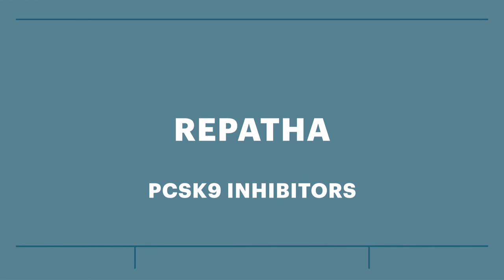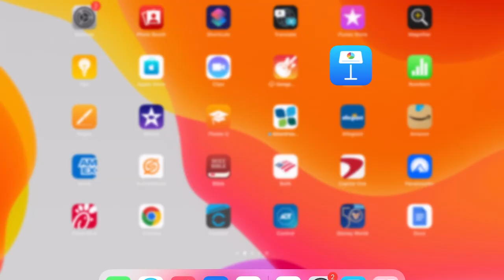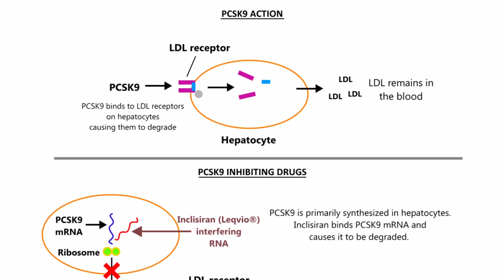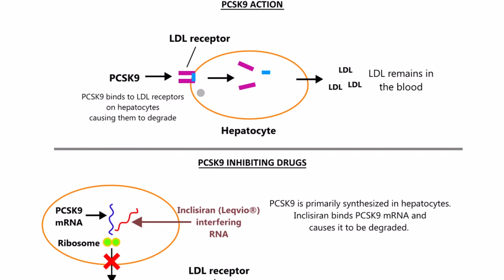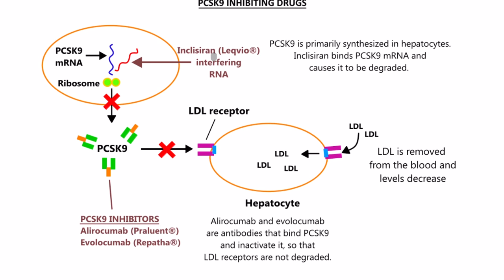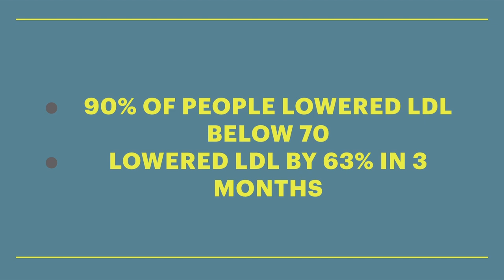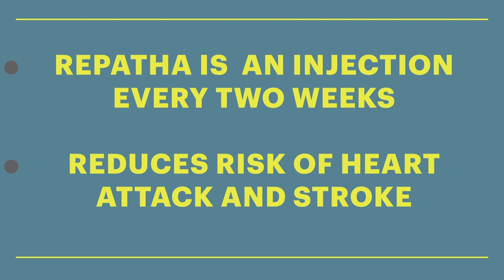REPATHA - The Revolutionary New Way to Lower Cholesterol Fast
In this video I talk about the repatha injection and how it works. Its a pcsk9 inhibitor and drastically lowers LDL cholesterol. Similar to praluent.